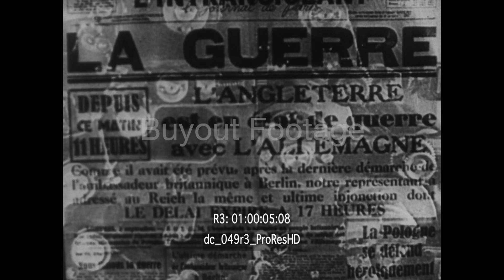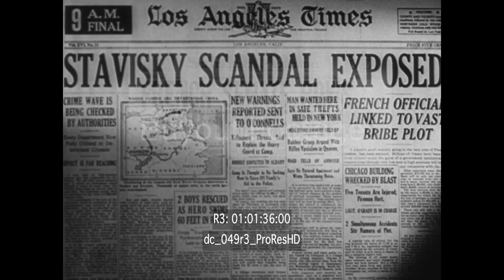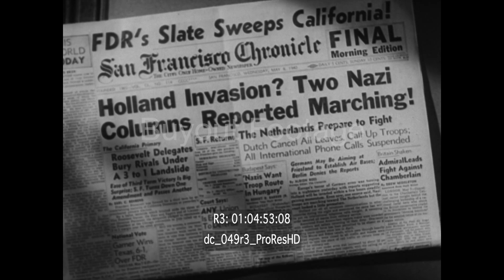Divide and Conquer Film Reel #3 | WW2 Historical HD Footage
Documenting the start of WWII and the Nazi conquest of Western Europe beginning immediately after the fall of Poland, the role of the Royal Navy in blockading Germany, Adolf Hitler's false rhetoric towards Denmark, Norway, Netherlands and Belgium, culminating into the new combat of German Blitzkrieg of combined arms that smashed through Europe forcing the battered allied forces to evacuate to England from Dunkirk and the German war machine raising the Nazi flag over Paris France.

01:00:12 French troops marching into the Maginot Line of fortresses in 1939. Barrel of large artillery gun on the Maginot Line slowly lowering. German Dictator Hitler and German planners looking at a map on a table planning the invasion of France, not against the Maginot Line, but an end run around the Maginot Line through Belgium. Vintage war planes and tanks of the French Army in 1939.

01:01:00 German Dictator Hitler took advantage of the fact France had become a cynical and disillusioned nation. Wite crosses of military cemetery depicting loss of 6 million men in WWI, newspaper headlines reads “League Fails To Impose Sanction” on Germany, and corruption such as the Stavisky Scandal reaching into high places in the French government.

01:01:59 Animation is used to analysis the weakness of French morale and national unity and a dramatization of the effects of German propaganda that lead to sabotage, strikes, and riots. Scenes of sabotage and ceaseless German propaganda directed at the French soldiers manning the Maginot Line.

01:03:33 Animated map shows location of the British and French armies facing the might of the German Armies in early 1940. In Germany Adolf Hitler gives an stirring speech followed by speeches by other German leaders as the Germans shouted “Sieg Heil” (Hail Victory).

01:06:59 At dawn on May 10, 1949 without declaring war Germany launched coordinated attacks (invasion) on Luxemburg, Belgium, and Holland by German infantry, tanks and air attacks by the German Luftwaffe.
Shows the German Fallschirmjager, the paratrooper branch of the German Luftwaffe in WWII, jumping from Junkers JU-52 aircraft over Rotterdam, Holland capturing the airport and outlaying areas of Rotterdam. On the fourth day of the invasion of Holland the Dutch was given an ultimatum, cease all resistance or Rotterdam will be bombed out of existence.